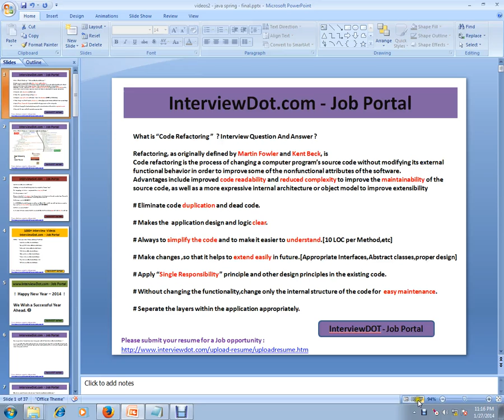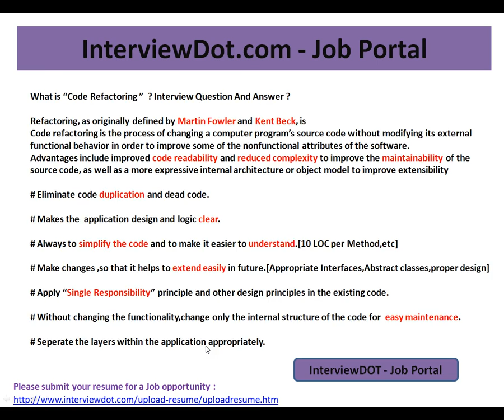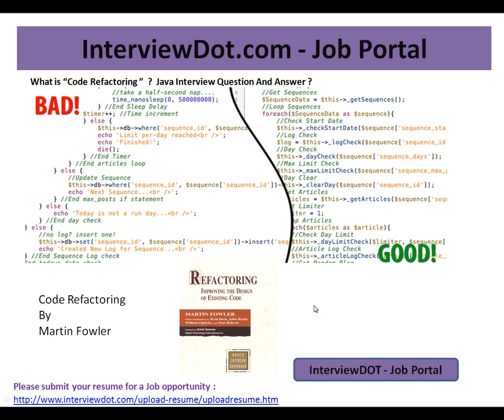What is Code Refactoring